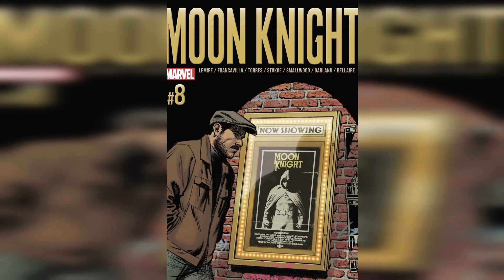NYSQ Giveaway for Moon Knight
We are giving away a copy of Moon Knight By Lemire & Smallwood: The Complete Collection to one lucky subscriber. Easy to enter and new subscribers get extra chances to win so don't hesitate, get entered!

Moon Knight is an upcoming American television miniseries created by Jeremy Slater for the streaming service Disney+, based on the Marvel Comics character of the same name. It is intended to be the sixth television series in the Marvel Cinematic Universe (MCU) produced by Marvel Studios, sharing continuity with the films of the franchise. Slater serves as head writer with Mohamed Diab leading the directing team.Oscar Isaac stars as Marc Spector / Moon Knight, a mercenary suffering from dissociative identity disorder, with Ethan Hawke and May Calamawy also starring. The series was announced in August 2019, with Slater hired in November. Diab was hired to direct four episodes in October 2020, with directing duo Justin Benson and Aaron Moorhead joining in January 2021 to direct the other two. Isaac was confirmed to star at that time, and used different accents to differentiate Spector's various identities. Filming took place from April to October 2021, primarily in Budapest as well as in Jordan and Atlanta, Georgia.Moon Knight is scheduled to premiere on March 30, 2022, and will run for six episodes until May 4.